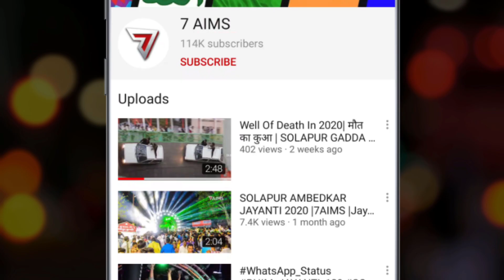NIGHT LIFE OF GOA ! Tito's Lane !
Copyright @7AIMS